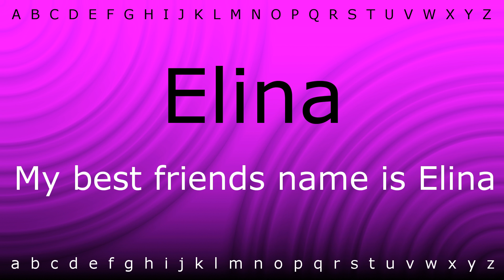This is how to pronounce 'Elina' with Zira.mp4